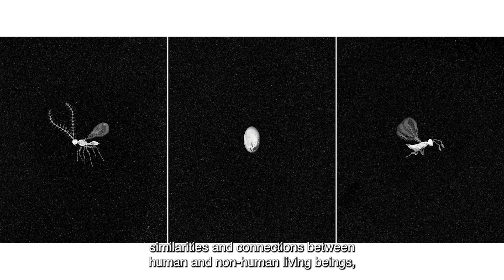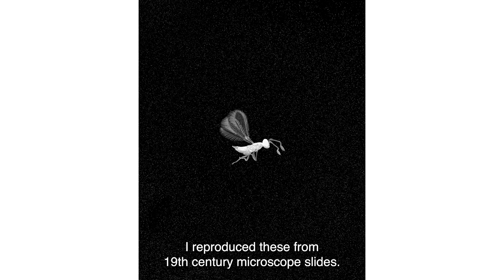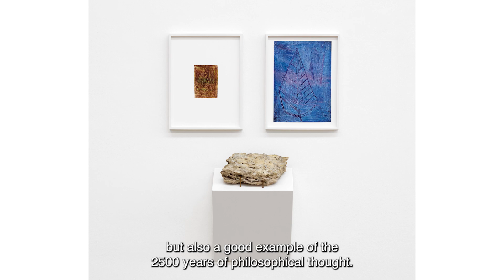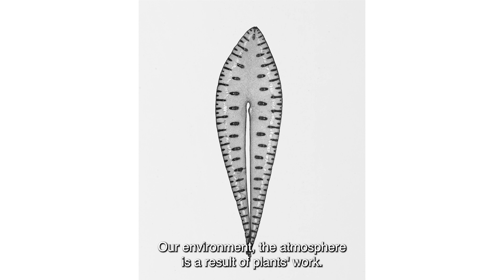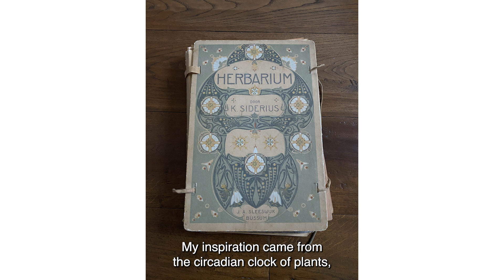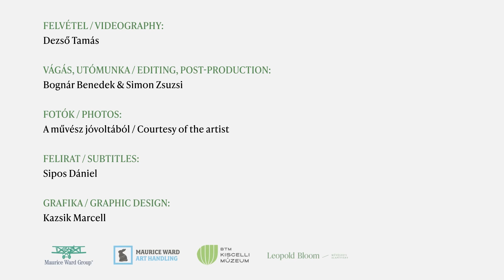Dezső Tamás - Leopold Bloom Art Award 2023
Dezső Tamás a 2023-as Leopold Bloom Képzőművészeti Díj finalistáinak egyike.

A videót készítette: Bognár Benedek és Simon Zsuzsanna

Tamás Dezső is a finalist of the Leopold Bloom Art Award 2023.

Video made by Benedek Bognár and Zsuzsanna Simon.